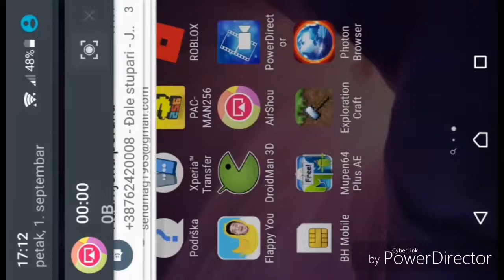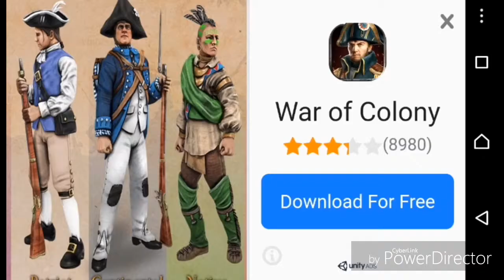Homer simpson and Mario in exploration craft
How i have a powerdirector movie